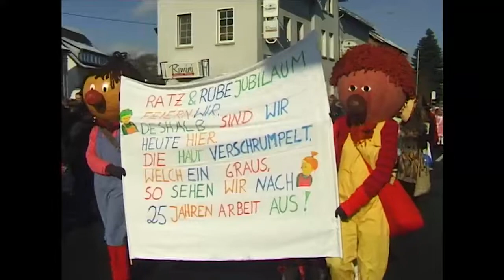Veilchendienstag in Lennestadt Grevenbrück am 2010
Bei strahlendem Sonnenschein traf sich wieder einmal das närrische Volk in Grevenbrück um die vielen Großwagen und Fußgruppen zu bestaunen. DJ Remo Wutta sorgte wie jedes Jahr für echte Schunkelstimmung unter den Jecken. Danach wurde dann in der ausverkauften Schützenhalle mit den Lennebuben bis zum "Abwinken" weiter gefeiert.